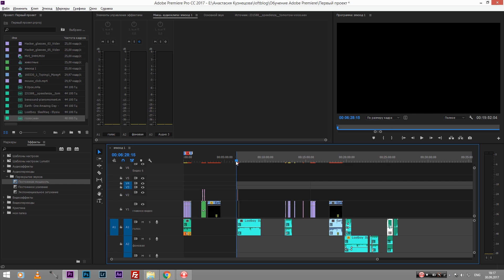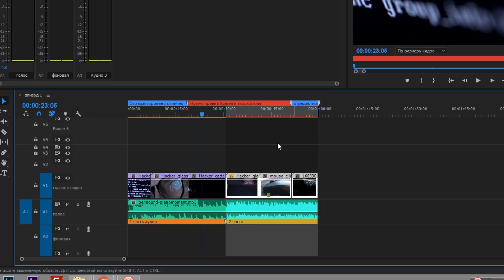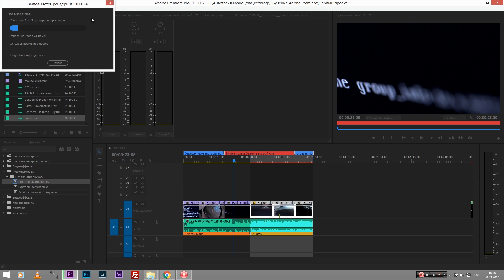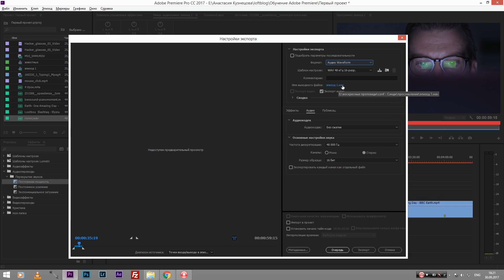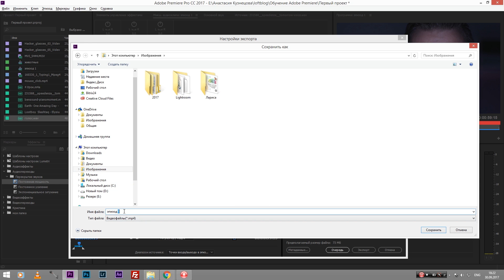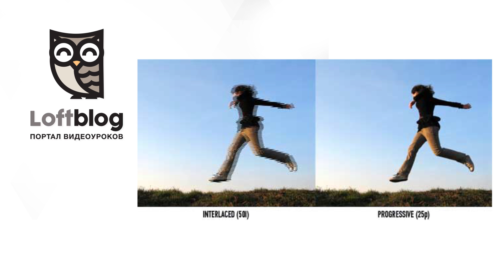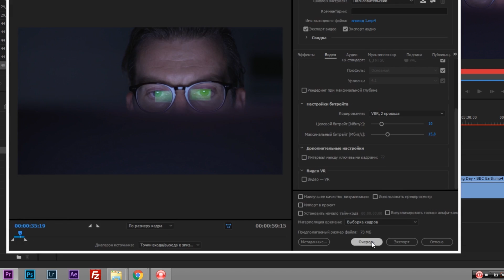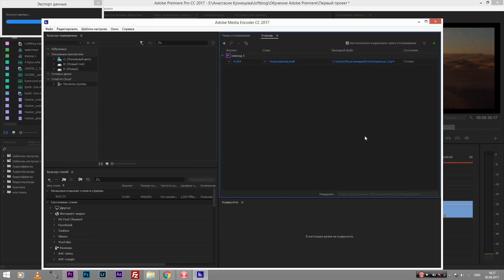Монтаж видео в Adobe Premiere - #8 - Вывод в файл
В этом видео мы с вами научимся выводить наш проект в готовый файл, который можно например загружать на ютуб.

Все уроки по хештегу
Полезные уроки для веб-программиста